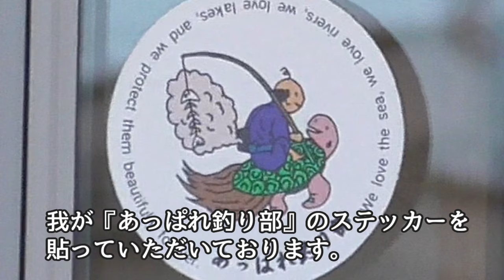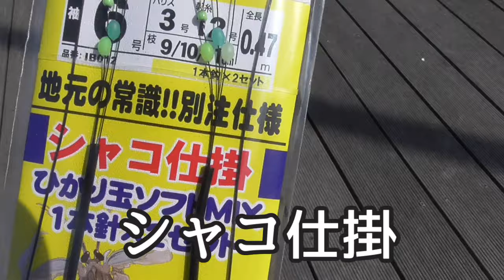【仙台港釣り】今年はシャコ釣りにハマりそうな予感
シャコエビって美味しいですよね。そして今は買おうとしたらけっこう高い。釣れるものなら釣ったらお得でしょ。ということで今年の私たちのトレンド第一波はシャコ釣りです。まずはその一回目。まだまだシャコ釣りに関しては初心者の私たちですが海を知り尽くした男・あかま大先生ならやってくれます。これを手始めに私たちと一緒にシャコ釣りを楽しみましょう。